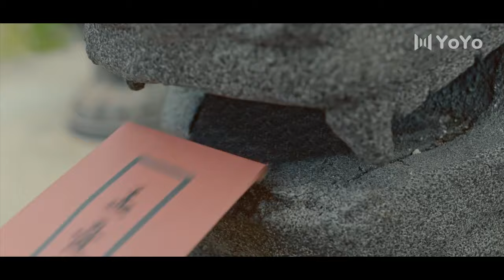🍿【功夫電影】③美女假意报恩，竟是想让小伙喝孟婆汤🍿武俠